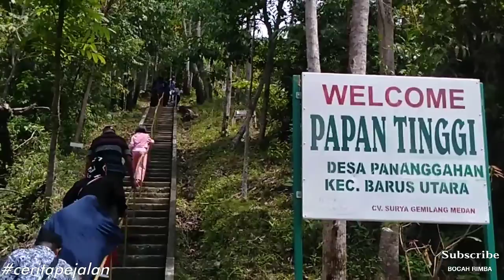Makam Papan Tinggi, Ulama penyebar agama islam di tanah batak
Salam: -EXCITED Factor Channel Admin-